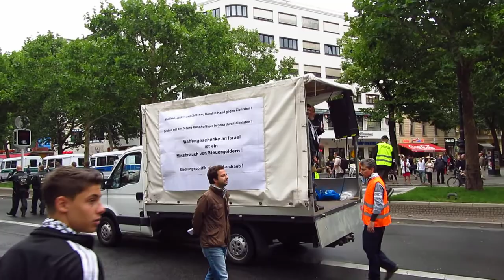Der antisemitische Al Quds-Marsch, Berlin 2011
Am 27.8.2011 demonstrierten mehrere Hundert IslamistInnen und andere AntisemitInnen (z.B. Mitglieder der Gruppe Zusammen Kämpfen Berlin) beim sogenannten "Qudsmarsch" in Berlin für die Vernichtung des Staates Israel. An den Gegenveranstaltungen - einer Demonstration und einer Kundgebung - nahmen insgesamt etwa 700 Personen teil.

Das Video zeigt den kompletten Quds-Marsch.